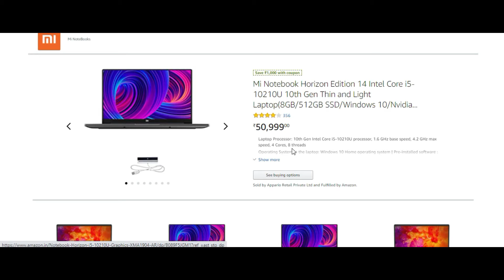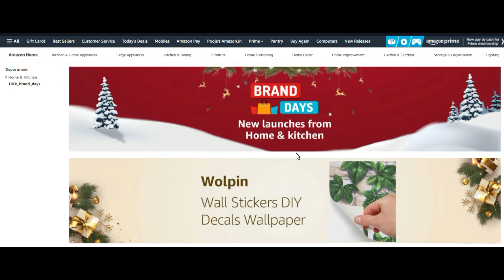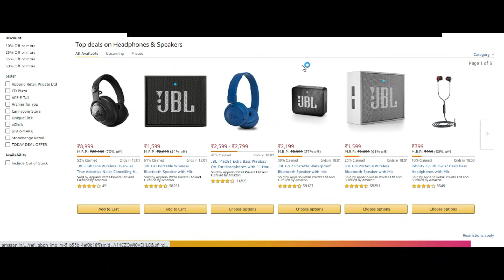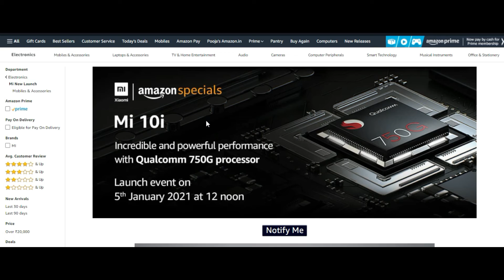Daily Deals #16 Amazon loot Deals | Best Offers Ever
Amazon Best Offers For You

Mi NOTEBOOK FEST | Mi NoteBook 14 Series starting at INR 40,999

The Perfect 10 | Mi New Launch Event on 5th January 2021 at 12 noon